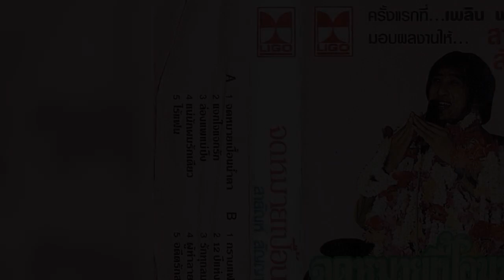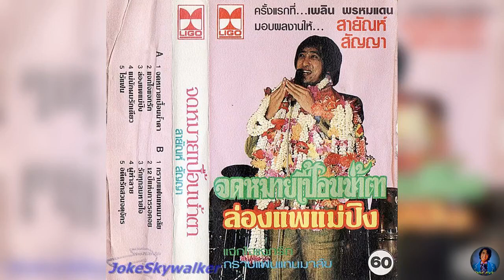เพลง รักเธอทุกลมหายใจ - สายัณห์ สัญญา-ชุด จดหมายเปื้อนน้ำตา....................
เพลง รักเธอทุกลมหายใจ - สายัณห์ สัญญา-ชุด จดหมายเปื้อนน้ำตา. ขอขอบคุณไฟล์เพลงต้นทางและรูปภาพประกอบด้วยครับ.